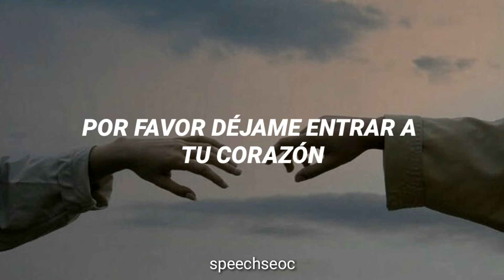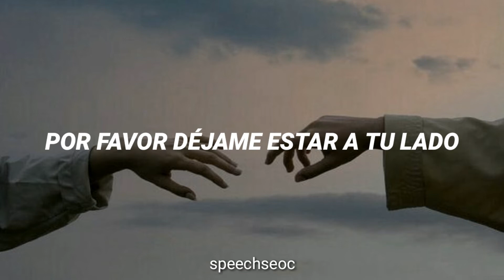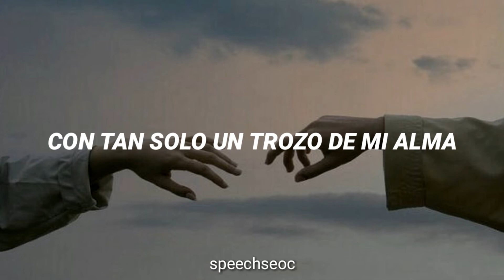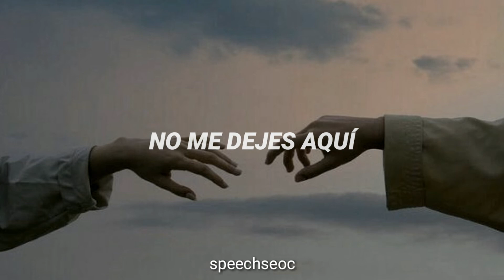memories of heaven - escalera al cielo ꕤ sub español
ʾ ִֶָ ➭ ִֶָ n e w s u b t i t l e ៸៸

⸝⸝ jang jung woo ; chun gook eh gi uk  ≡ memories of heaven.

        女 ⌁ sub español.

                ⌁ dorama: escalera al cielo.